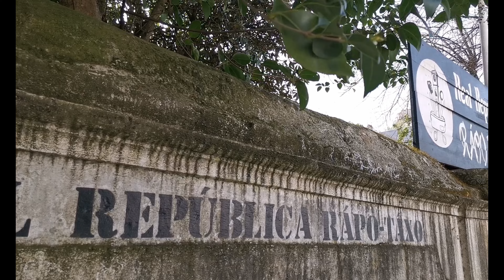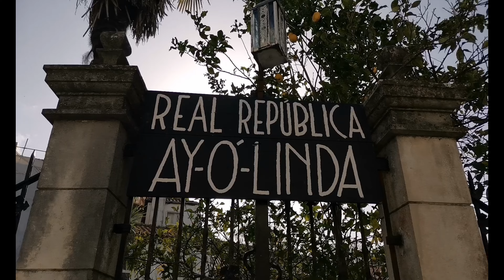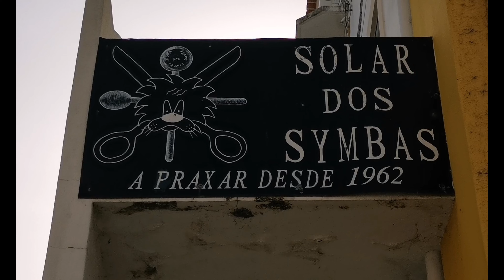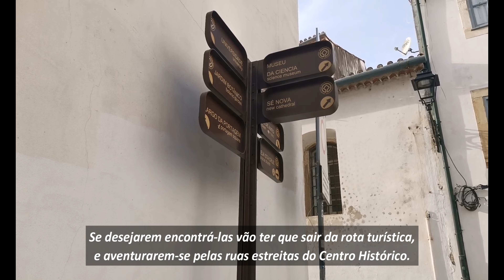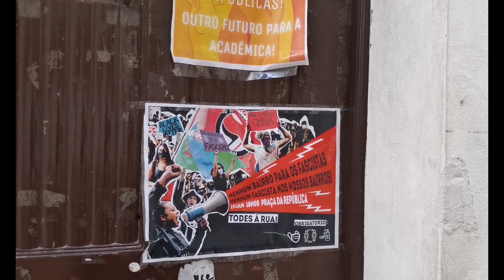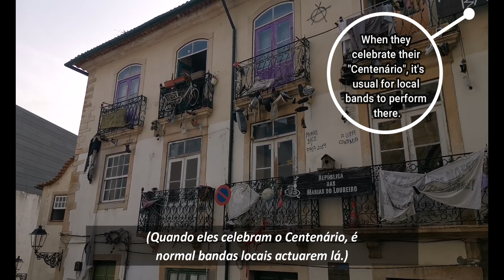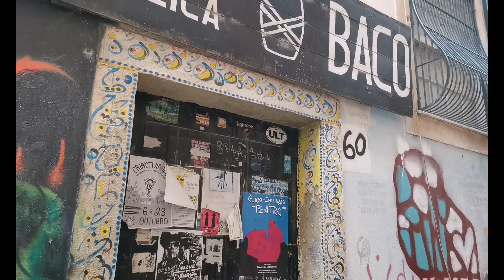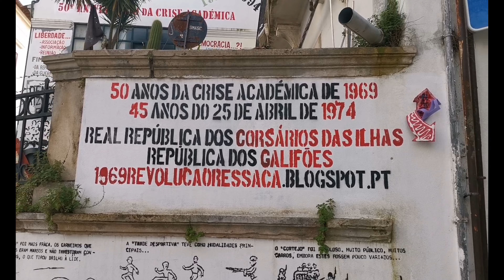TYPICAL STUDENT HOUSES OF COIMBRA: Repúblicas | Frat Houses in Portugal | Best of Portugal (4K)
Hello!

If you're wondering what to do in Coimbra then I have plenty of suggestions!
One of the best things of Coimbra are those connected with the centenary University of Coimbra... so today I am taking you through the streets of the Historic Center of my hometown and let you know about the typical frat houses here: the " Repúblicas de Coimbra " !

I hope you enjoy watching this video, because next week I'll be taking you on a virtual tour of a frat house :) curious about it?

Sara Cruz
Founder, Manager & Tour Guide